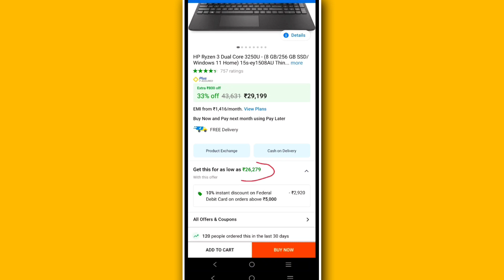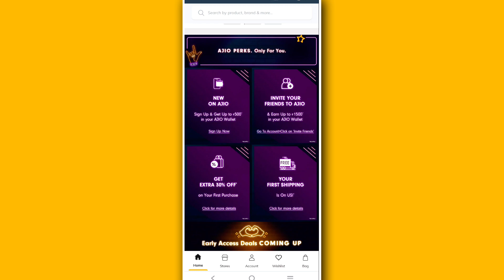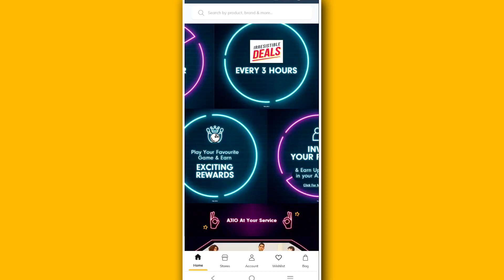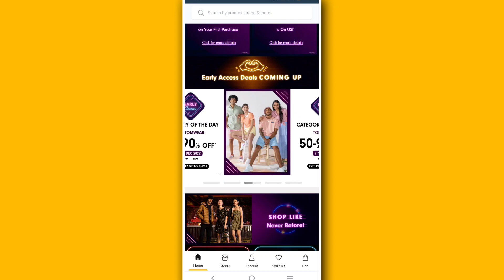Ajio Big Bold Sale 2022 | Ajio Offers Today | Ajio BBS Top Deal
AJIO Big Bold Sale 2022 early Access Ajio Big Bold Sale Ajio Offers Today Ajio buy 1 get 4 free offer

( Get Upto 500Rs Signup bonus )

Early Access Deal 👉

Query Solved 👉

Ajio Giant Fashion Sale
 Ajio Latest Offer
Ajio Buy 1 Get 4 free Offer
Ajio Free Offer
Buy 1 Get 4 Free
Ajio big bold sale 2022

Ajio sale 2022 Ajio big bold sale 2022 Ajio Flat 82% off Biggest discount on AJIO Biggest sale on ajio Best offers in Ajio sale Shopping HAUL Men's shopping haul Ajio shopping haul Ajio buy 1 get 4 free offer